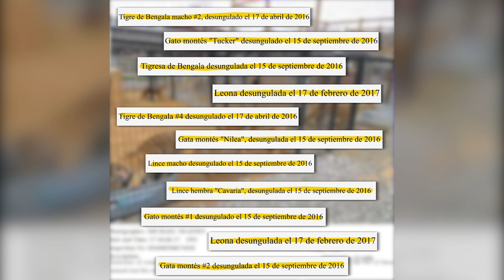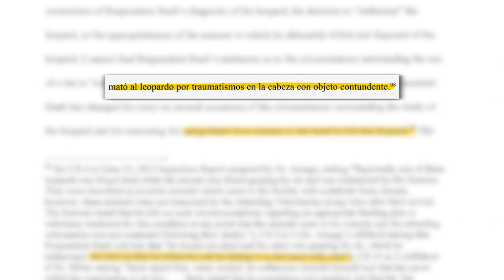Maltratador de Tiger King mata a leopardo con bate de béisbol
Este maltratador de animales que aparece en TigerKing acaba de perder su apelación. Esto significa que el U.S. Department of Agriculture va a impedir que Tim Stark siga atormentando a animales salvajes y exóticos por dinero.

Stark ha incitado a gente a golpear a los cachorros durante la interacción con el público, lanzó a monos por sus colas y hasta apaleó a un leopardo hasta la muerte con un bate de béisbol.